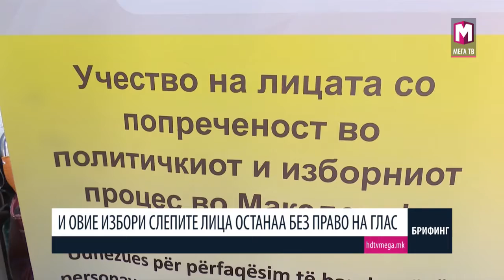И ОВИЕ ИЗБОРИ СЛЕПИТЕ ЛИЦА ОСТАНАА БЕЗ ПРАВО НА ГЛАС 24.10.2017